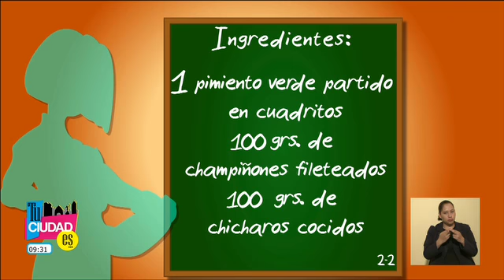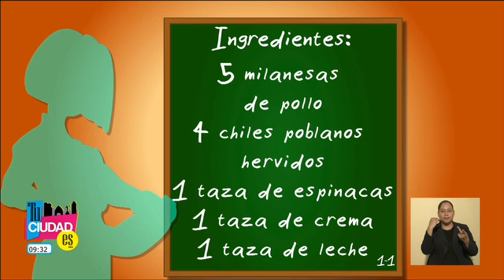Tu Ciudad Es "Tus recetas" Arroz y Fajitas de pollo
Tu Ciudad Es,"Tus recetas",
Arroz tres delicias, Fajitas de pollo,pastel 3 leches,
Ana Caty García Salmones